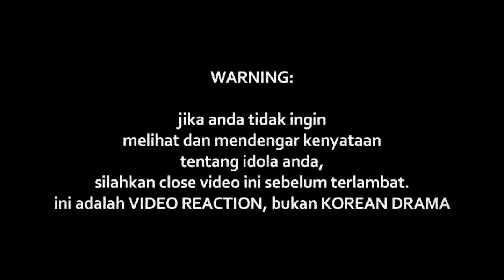ZAMAERA - Z VS Z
Watch Previous Seasons of INDOREACT

zamaerareaction ((( DONASI BTC : 1BSH1HWSPnjhYTSVsCdPTyMxXHs5MhV2wS )))